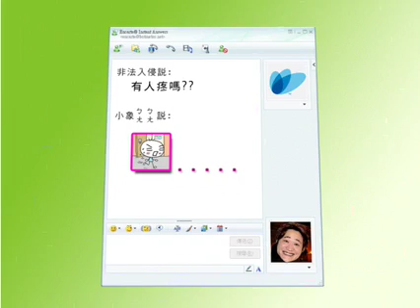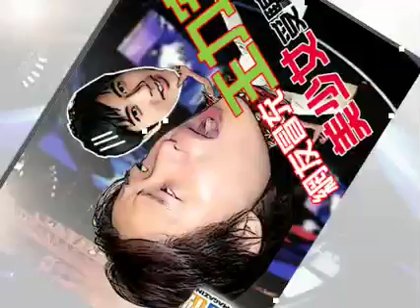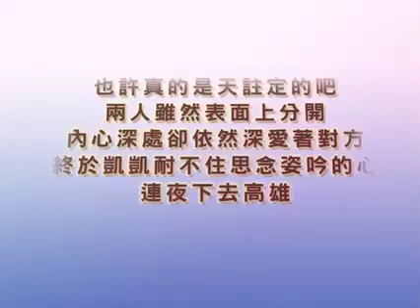凱凱與姿吟的愛情動畫